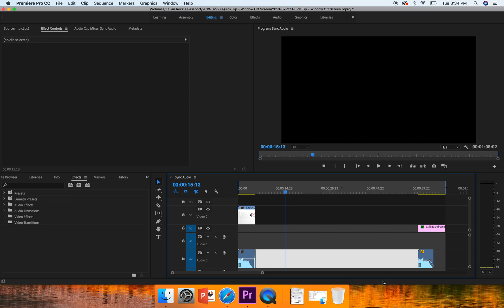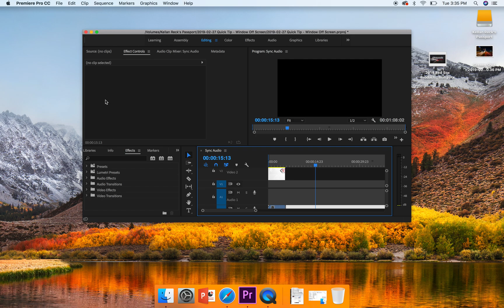Adobe Premiere Pro is Stuck Off Screen - HOW TO FIX!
KRECK Quick Tip Episode 5 - Program Stuck Off Screen on Mac

If you generally use multiple monitors, but open an Adobe Premiere or After Effects project on a laptop or single monitor, you can run into problems. When your application opens it, it might be stuck partially off screen. This is the fix!

📸 GEAR:
Main Camera
LENS I use most often
Great Cheaper Camera
Fantastic LOW LIGHT LENS
BEST VLOGGING MIC
The Beautiful 70-200 LENS
THE GREAT 28
Macro 100MM LENS
Best Memory Card
Intervalometer for Time Lapses
Drone - Mavic Air

🖥 EDITING:
Adobe Creative Cloud